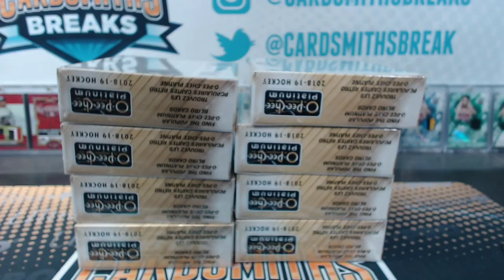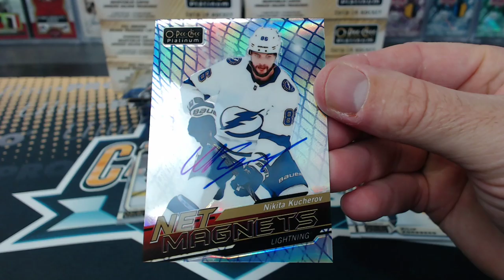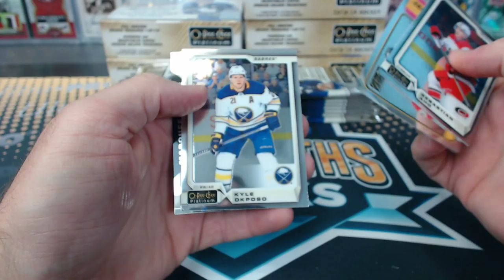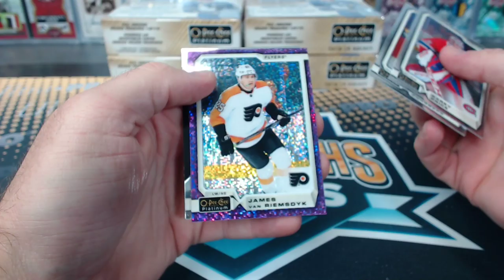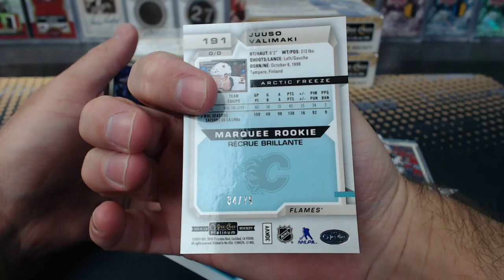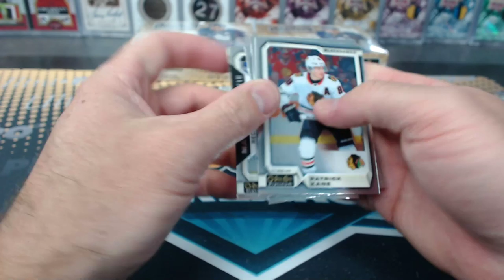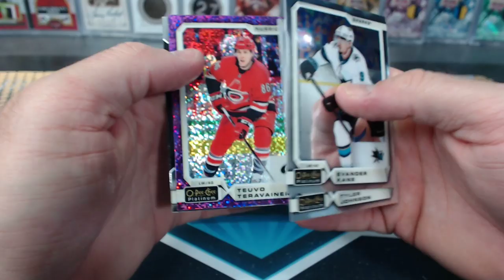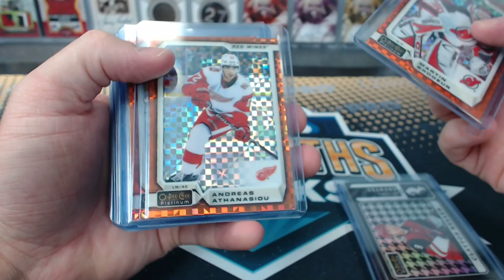2018-19 O-Pee-Chee Platinum Hockey 8 Box Case Break #3